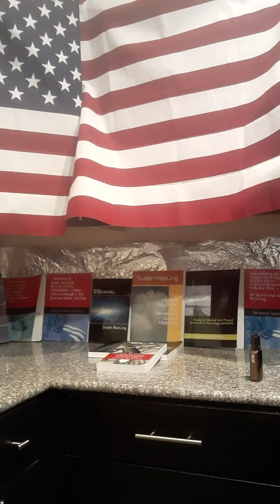*(OFFICIAL)* comedy satire breastmilk 2ndamendment RAF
Reverend Susan MeeLing AKA Lady Dori Belle AKA Reverend MeeLing discusses in jest about pre and post Psalm Sunday 2000 head injury aiming, in different ways.

Thank you and Brightest of Blessings!

Brightest of Blessings!